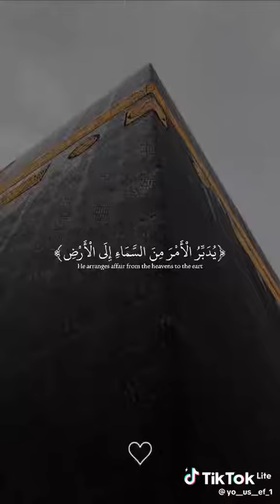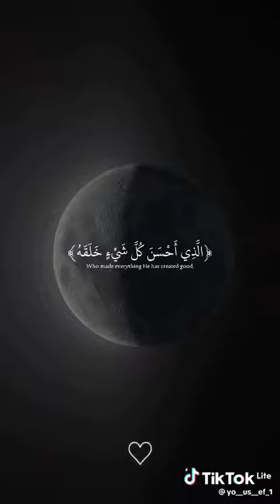تلاوت قرآن بصوت